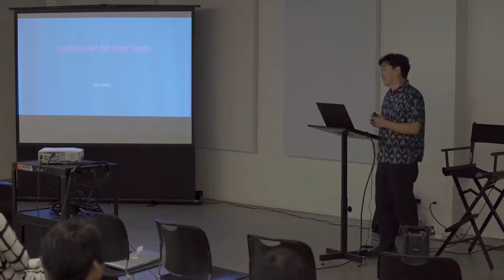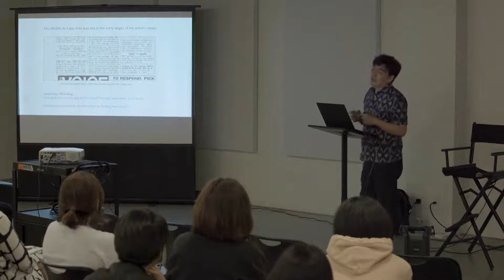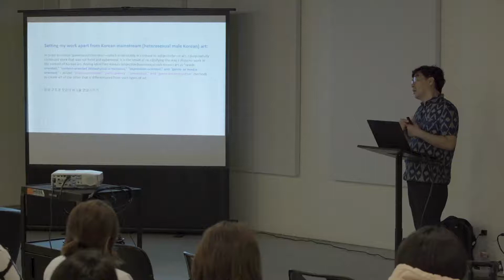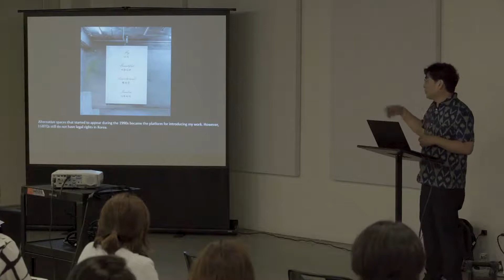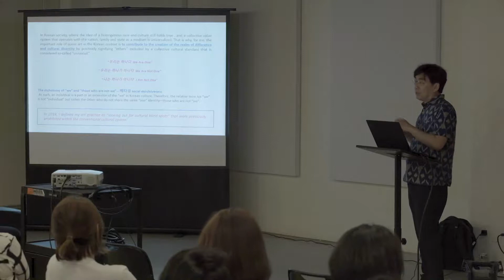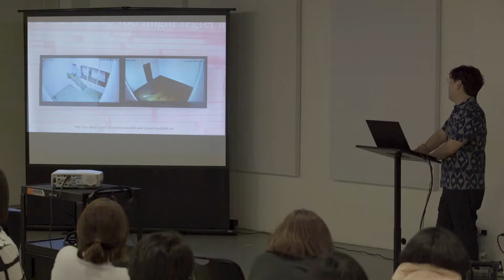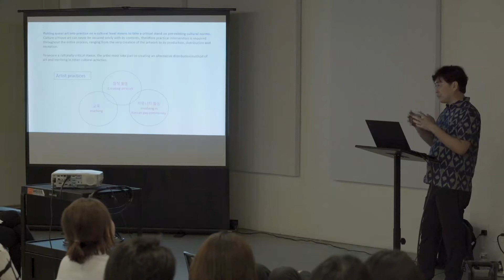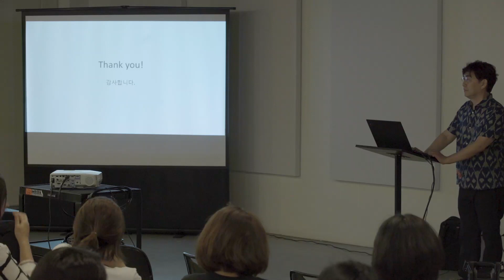Inhwan Oh Lecture Presented by GYOPO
Thursday, September 26, 2019, 7-8:30pm
Seoul-based artist Inhwan Oh will spoke about his conceptual artworks and participatory practices in relation to the margins of visibility and queer spaces where different communities can come into being and flourish. Drawing upon his own experiences as a gay man living in South Korea, Oh’s process-driven work translates and deconstructs the relationship between individual identity and collectivity within patriarchal societies, as well as the cultural codes shaped therein.

Oh’s artist lecture will took place at The Reef in downtown Los Angeles in conjunction with his two-part exhibition My Own Blind Spots, held at Commonwealth & Council and Baik Art. My Own Blind Spots couples video surveillance with a meditation on the order of seeing and being seen to reveal processes of social and cultural subversion.

Inhwan Oh’s (b. 1964, in Seoul, South Korea; lives and works in Seoul) recent solo exhibitions have been held at Space Willing N Dealing, Seoul (2018); Hoard Art, Seoul (2017); and Artsonje Center, Seoul (2009). Group exhibitions were held at the Navy Officer’s Club at the Arsenale, Venice, Italy (2019); Daegu Art Factory (2019); the National Museum of Modern and Contemporary Art, Gwacheon (2018); the Seoul Museum of Art (2017); Kyoto Art Center & Nijo Castle, Japan (2017); and Artsonje Center, Seoul (2014). Oh received the Korea Artist Prize in 2015.